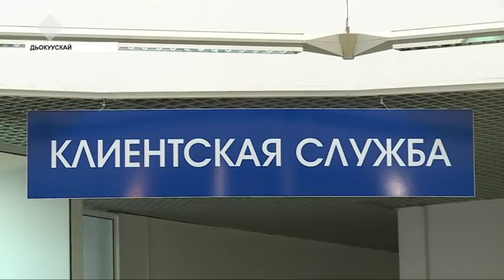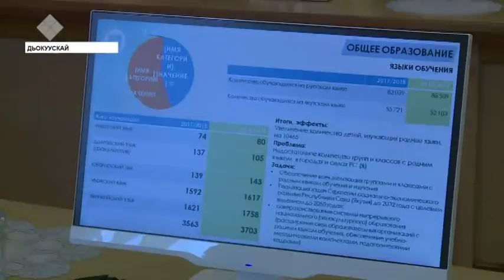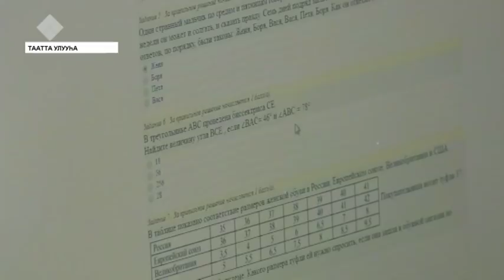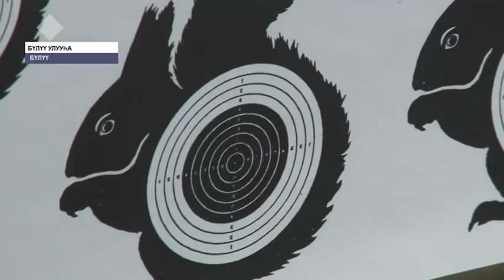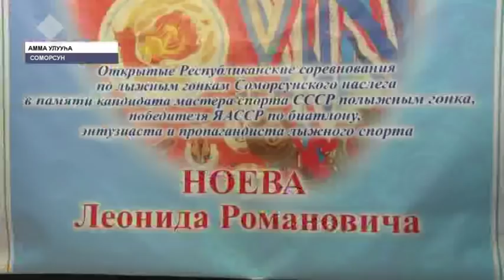«Саха сирэ» информационнай биэрии. Кулун тутар 19 күнэ, 20:30 ч